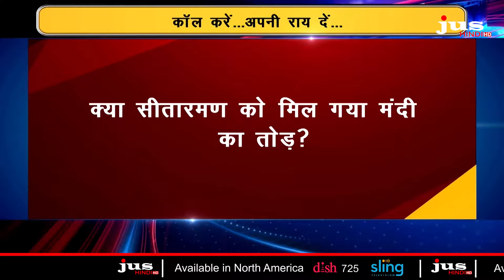क्या सीतारमण को मिल गया मंदी का तोड़? || STRAIGHT TALK || JUS HINDI